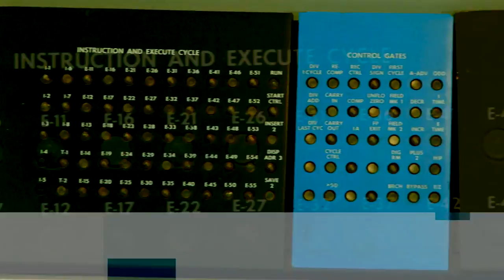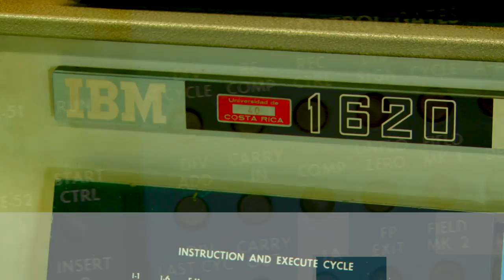Sikua: Mario Feoli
Conozca a Mario Feoli, el primer Director del Centro de Informática UCR​.